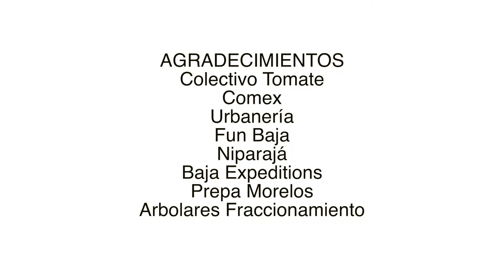Time lapse de Ciudad Mural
El colectivo Tomate y Comex realizaron en marzo de 2017 Ciudad Mural en el centro de la ciudad de La Paz con más de 20 artistas nacional y extranjeros y contó con el apoyo de organizaciones de la sociedad civil.